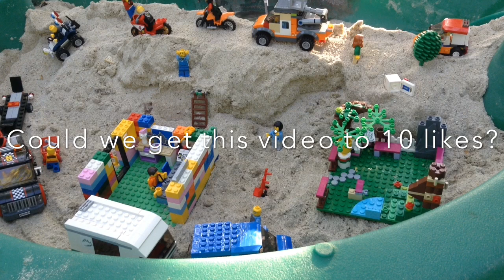The Fall Of The Lego City Wall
Songs are:
Stressed Out By: twenty one pilots

I know the editing is bad so please don't comment criticism.